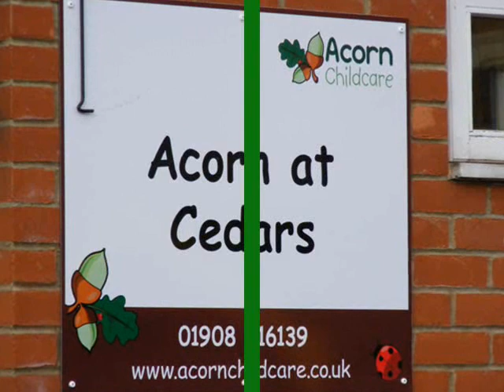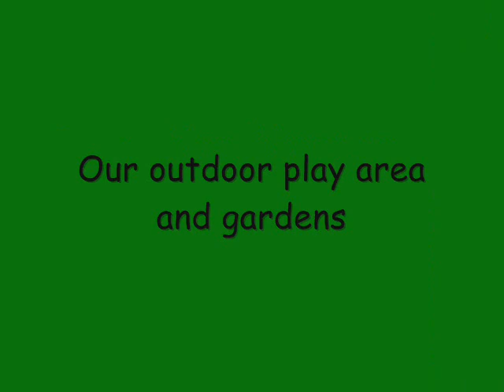Acorn at Cedars, Acorn Childcare day nursery.wmv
Day nursery for 28 children aged 4 months to 4 years, located within the grounds of The Cedars School, Newport Pagnell. The nursery also offers wrap-around-care and out-of-school clubs for children at the school. Small and friendly with lovely outdoor play areas and gardens.
The children at the nursery have provided all the singing on this video.